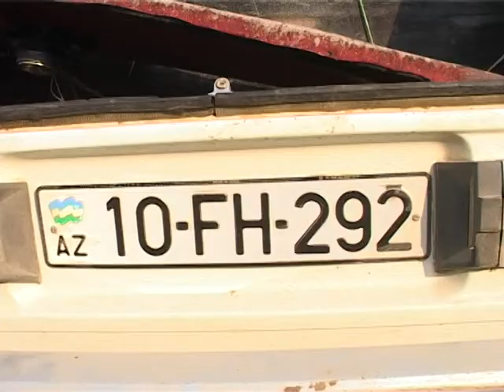Şəmkirdə qəza 2 nəfər ölüb